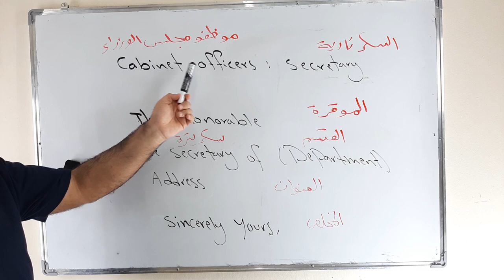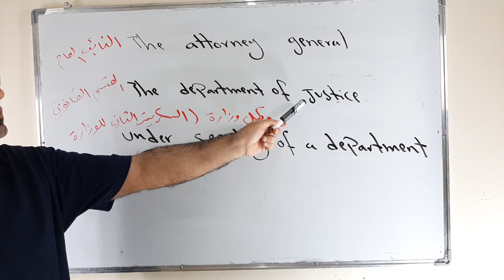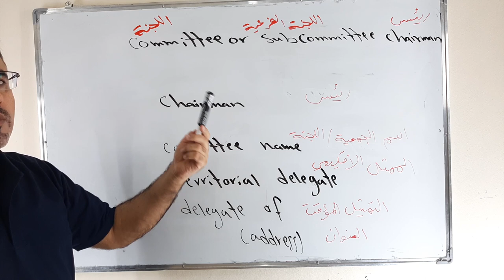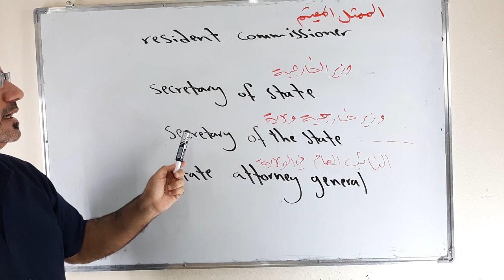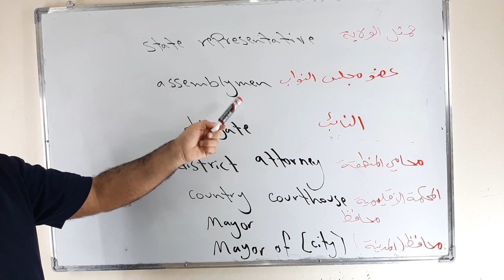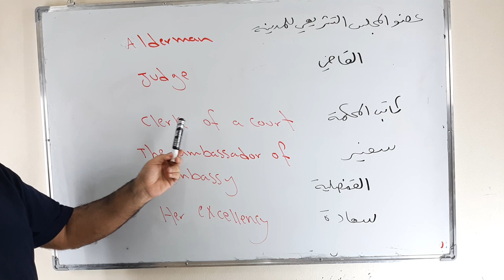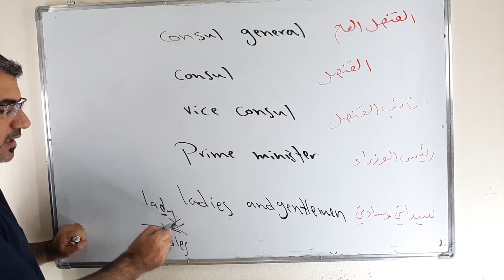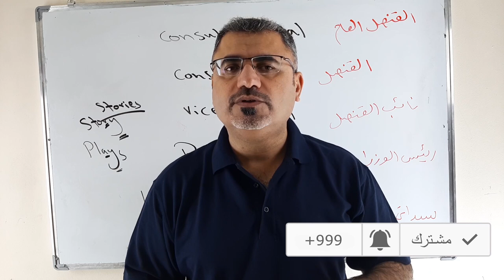بعض الكلمات عن المناصب الحكومية في اللغة الانجليزية |تعلم English vocabulary عن المناصب الحكومية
نتعلم في هذا الفيديو بعض الكلمات عن المناصب الحكومية بحيث يزداد لدينا المخزون اللغوي في الانجليزية . مثل judge , cabinet officers , the attorney general secretary of sate وهكذا الكثير من هذه المفردات